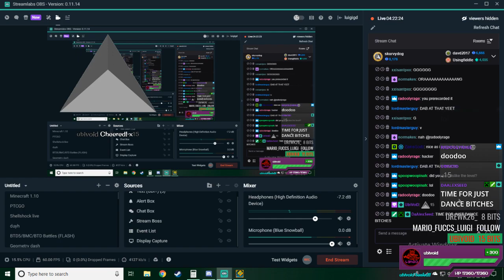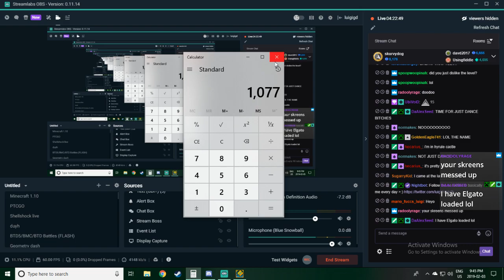Geometry Dash - Blast Furnace by Samifying and Maboflo (Hard Demon, on stream) [60hz]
DO DO DO DO DO DO DO DO DO DO DO DO DO DO DO DO DO DO DO DO DO DO DO DO DO DO DO DO DO DO DO DO DO DO DO DO

Attempts - 1077

Song - Acid-Notation - Steel Terror